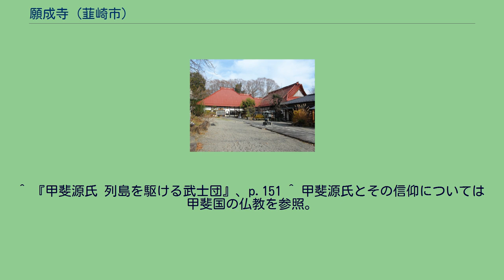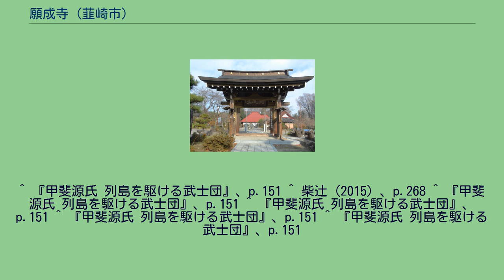願成寺 (韮崎市)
山門と「鳳凰山」の山号額（市文化財） 願成寺（がんじょうじ）は、山梨県韮崎市神山町鍋山にある曹洞宗の寺院である。
山号は鳳凰山。
甲府盆地の西部、釜無川右岸の氾濫原から市域西部の山麓地域に至る神山地区の東部に位置する。
神山町北宮地の武田八幡宮へ至る街道の南側に立地する。
中世には巨摩郡武田郷、近世の九筋二領では北山筋鍋山村にあたり、付近には武田八幡宮のほか、神山町鍋山の鍋山山頂には武田信義築城と伝わる白山城跡が存在するなど、甲斐源氏・武田氏ゆかりの史跡が多い。
古代甲斐国では天台宗・真言宗の密教が伝わっており、願成寺も創建当時は天台宗寺院であったと言われる。
甲斐国では平安時代後期に常陸国から源義清・清光（逸見冠者）が甲斐国の市河荘へ土着し、その子孫は甲斐源氏として盆地各地へ進出した。
山梨県内には義清・清光開創を伝える寺院は多い。
『甲斐国志』に拠れば、願成寺は源清光の子で甲斐源氏棟梁・武田氏始祖の武田信義（願成寺殿）が開祖であると言われる。
鎌倉時代に甲斐源氏の一族は源頼朝の粛清を受けて没落する。
戦国時代には守護・武田氏により中興され、臨済宗に改宗されたという。
『甲斐国志』によれば、戦国期に住職となった願成寺俊虎（がんじょうじ しゅんこ）は武田晴信（信玄）の甥にあたるとされるが、系譜関係は不明。
武田氏滅亡後、武田遺領を巡る天正壬午の乱や慶長12年（1607年）の火災で寺宝を消失したという。
近世には承応年間に然室が中興し、曹洞宗に改宗され、上条南割村の大公寺末寺となる。
ほか、文化財としては鎌倉期の阿弥陀三尊像（中尊は定印）や一条信長寄進の大般若経の一部などが所蔵されている。
また、境内に残る五輪塔は鎌倉様式で、武田信義の墓所と伝わる。
^ 『甲斐源氏 列島を駆ける武士団』、p.151 ^ 甲斐源氏とその信仰については甲斐国の仏教を参照。
^ 『甲斐源氏 列島を駆ける武士団』、p.151 ^ 柴辻（2015）、p.268 ^ 『甲斐源氏 列島を駆ける武士団』、p.151 ^ 『甲斐源氏 列島を駆ける武士団』、p.151 ^ 『甲斐源氏 列島を駆ける武士団』、p.151 ^ 『甲斐源氏 列島を駆ける武士団』、p.151